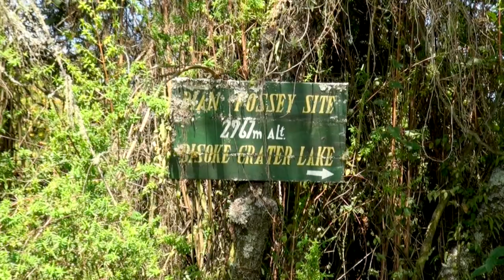Climate Protection Project: Cook stoves save habitat for Virunga Mountain Gorillas – myclimate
Rwanda – the land of a thousand hills – is Africa's most densely populated country. The ever increasing use of wood by the growing population, not least due to migration from the already deforested regions, is jeopardising the unique rainforest ecosystem. The population of Virunga mountain gorillas, made famous largely by Dian Fossey, which live in the mountain cloud forests of the Virunga volcano, located in the Volcanoes National Park in the North East of Rwanda, are critically endangered due to deforestation.

A reduction in the use of firewood means habitat for animals, less deforestation, reduction in greenhouse gases being released into the atmosphere, more time and money, and improved health for women and girls in Rwanda! This can be achieved with the subsidised sale of energy-efficient cookstoves to families around the Volcanoes National Park in North-West Rwanda.